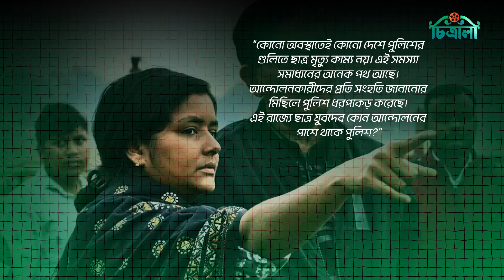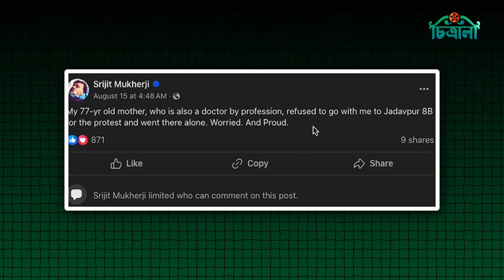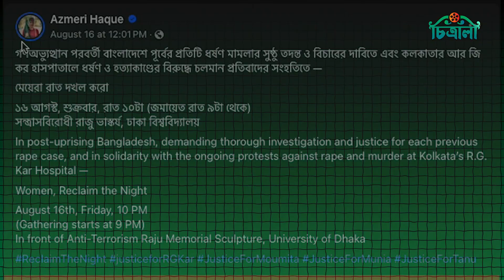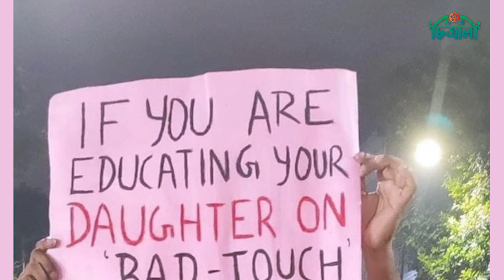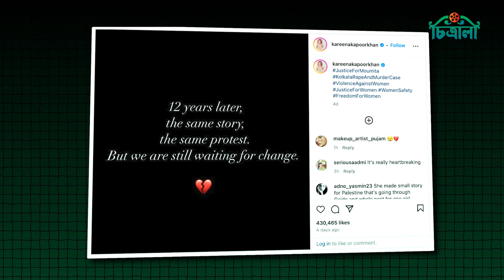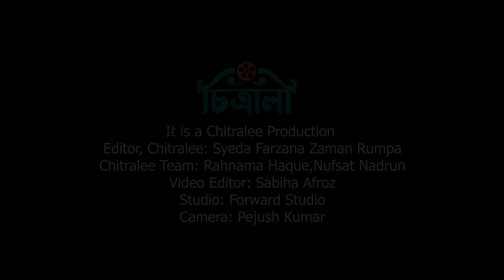আরজি কর কাণ্ড: প্রতিবাদের বন্ধনে তারকারা | RG Kar Case | Celebrity Protest | India | Bangladesh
রাজপথ থেকে সামাজিক মাধ্যম, সামাজিক মাধ্যম থেকে মিডিয়ার অলিগলি- সবখানে শুধুই এখন প্রতিবাদের ঝড়।

চিত্রালী স্পেশালে এবারের আয়োজন এমন একজন তরুণীকে নিয়ে যে হয়তো বিনোদনের কেউ নয়, কিন্তু বাংলাদেশ থেকে কলকাতার ইথার সংযোগের মিডিয়ার মুখ আরেকবার একত্র করেছে প্রতিবাদের ভাষায়।

Editor, Chitralee: Syeda Farzana Zaman Rumpa
Chitralee Team: Rahnama Haque, Nufsat Nadrun
Host: N M Barsha
Camera: Pejush Kumar Ghose
Voice Artist: Pejush Kumar Ghose
Studio: Forward Studio
Video Editor: Sabiha Afroz